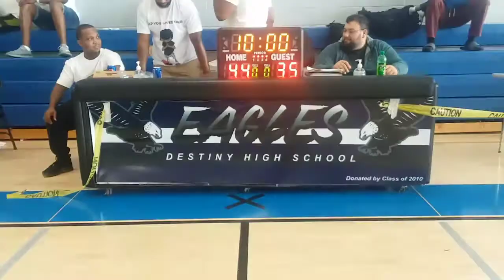followmecam @RepYoLove(TheRepLeague) Basketball Documentation | Big Boss vs Montrell Marks 7.17.21